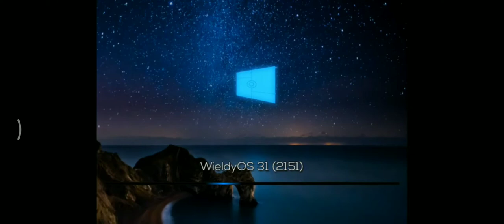WieldyOS 31 Startup Shutdown Sound - Year: 2151